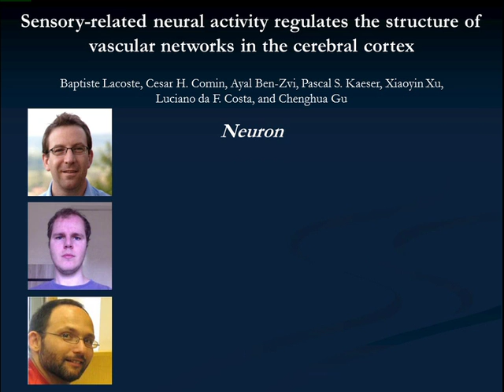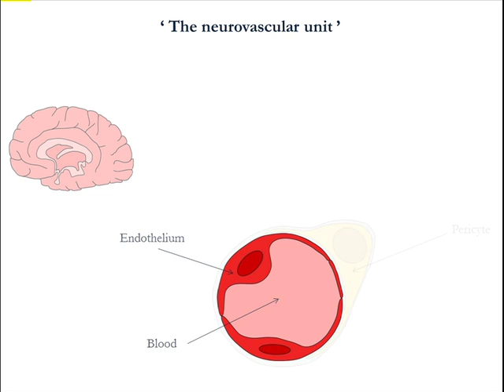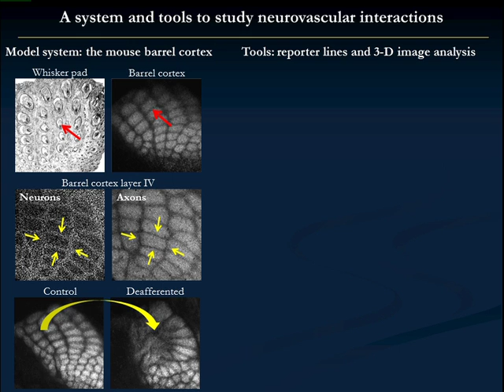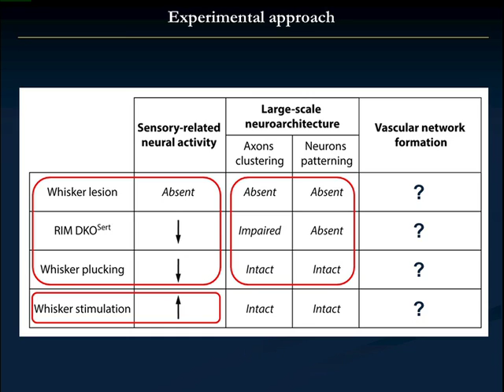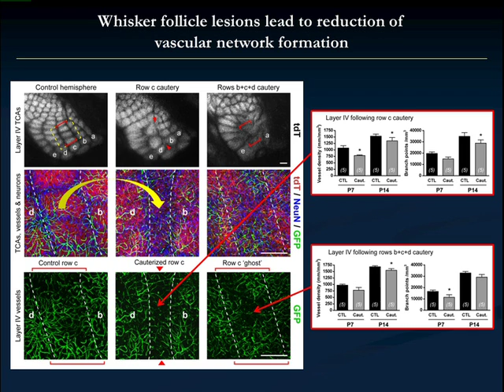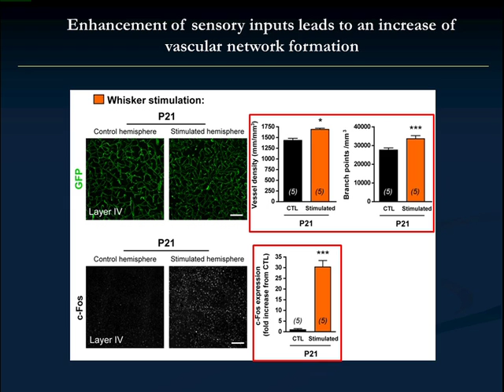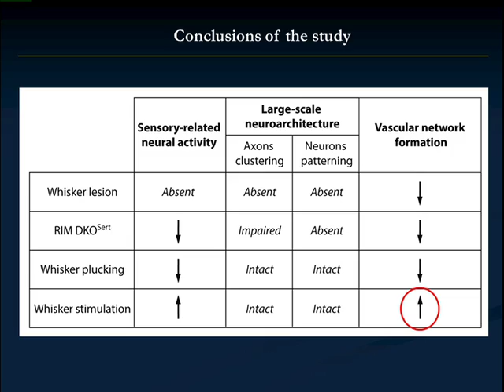Control of Cerebrovascular Networks Formation by Neural Activity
This video summarizes a study from Dr. Chenghua Gu's laboratory at Harvard Medical School, which demonstrates that sensory-related neural activity influences the formation of brain vascular networks during postnatal development, revealing a novel aspect of neurovascular interactions.